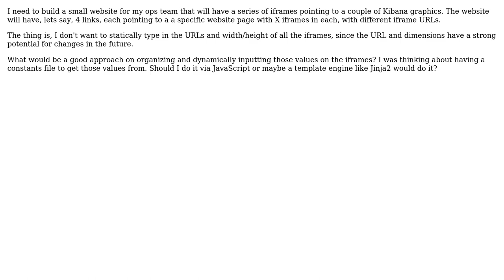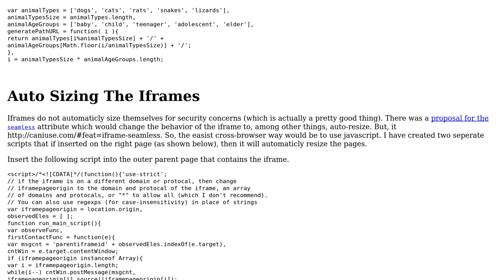Software Engineering: HTML and iframe organization for dashboards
With thanks & praise to God, and with thanks to the many people who have made this project possible! | Content (except music & images) licensed under CC BY-SA | Music | Images & others | With thanks to user user3682983 user Martin Maat user 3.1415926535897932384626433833 and the Stack Exchange Network Trademarks are property of their respective owners. You are responsible for your own actions.